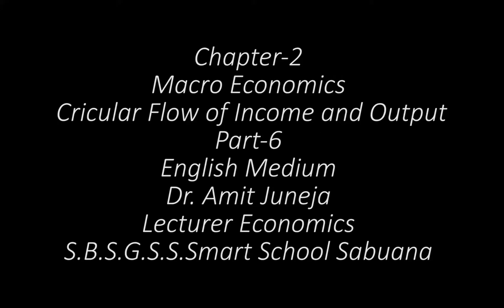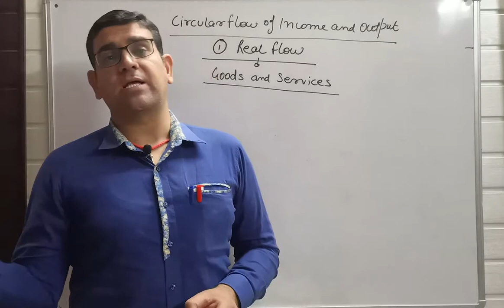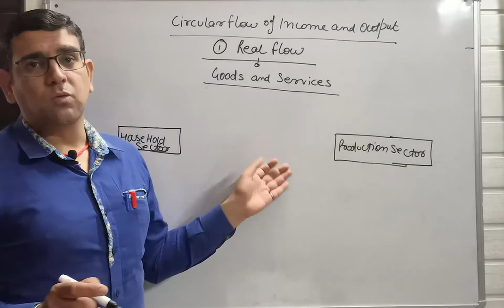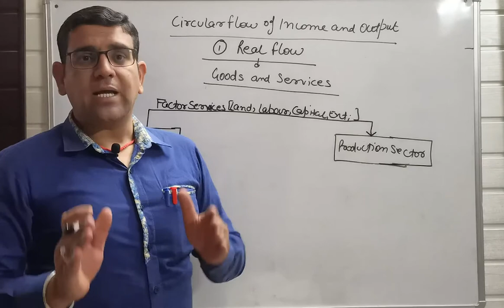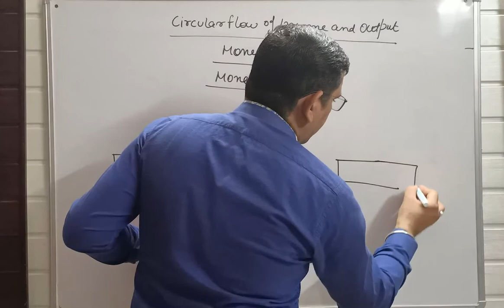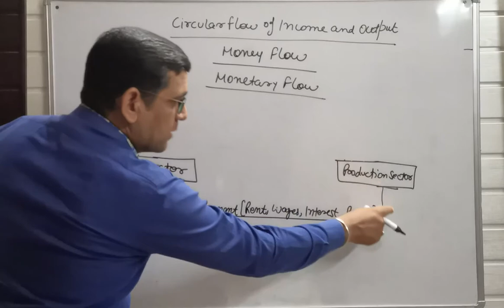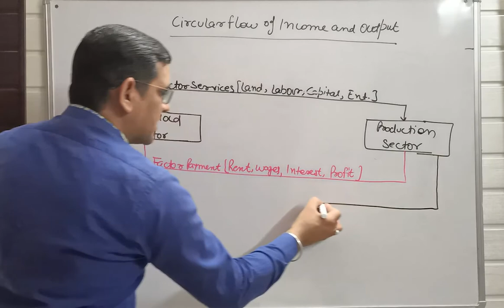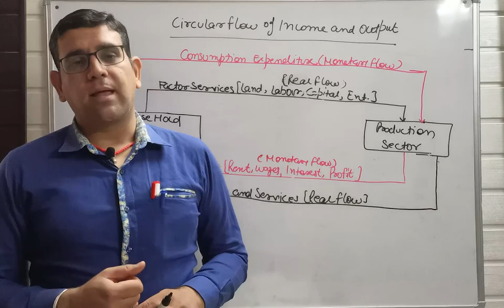Chapter-2 Circular Flow of Income and Output Part-6